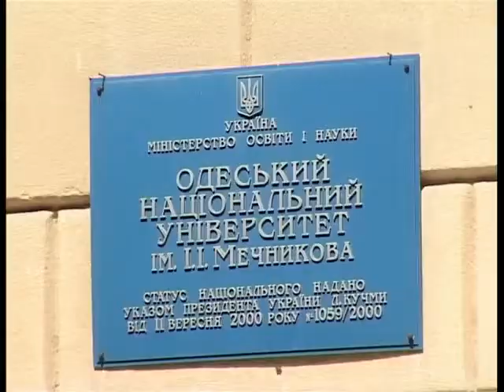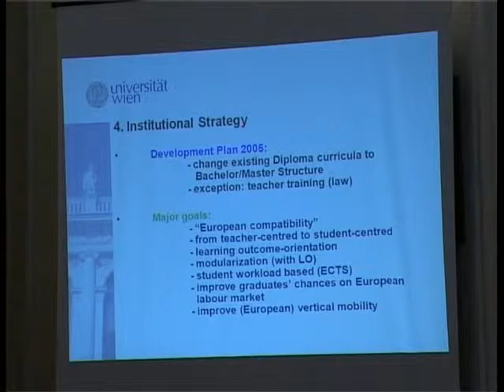Болонский процесс. Репортаж К1